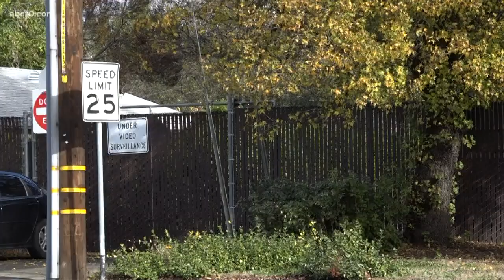Davis considers daytime respite center to address city's homeless issue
Davis is working to tackle the issue of homelessness with a proposed daytime respite center. But before the final vote, residents got to weigh in on the proposal.